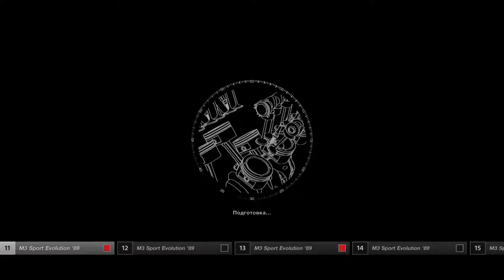Gran Turismo Sport BMW M3 Sport Evolution'89 (Dragon Trail Побережье) (PS4 PRO)